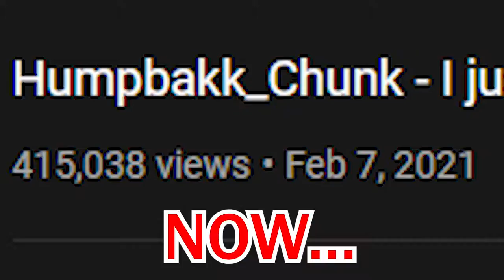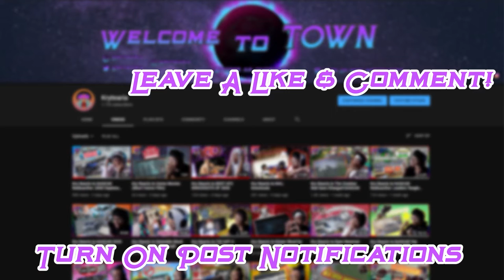Treehouse Reacts to Hefty by Humpbakk_Chunk (Official Music Video)